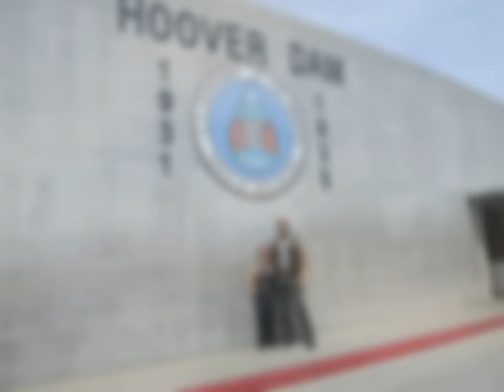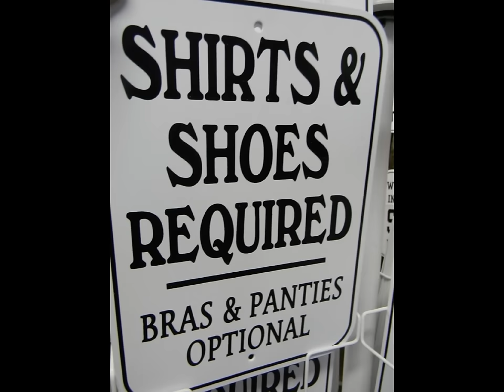Laughlin River Run 2012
Riding a 2006 Buell XB12X Uly, to 2012 Laughlin River Run, via Las Vegas, Stopping at Hoover Dam, and Oatman, AZ.